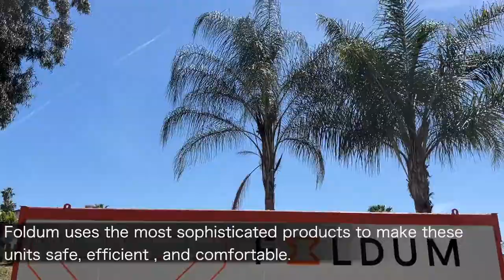Foldum House short clip May 2022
Foldum Houses have many uses!

Our goal is to make the most rapidly deployable, affordable, civilized housing units.

Radical Housing Solutions

Better than a tent, cheaper than an RV

+1-877-7 FOLDUM